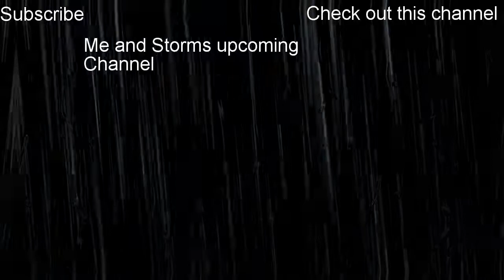New World Sims 4 Funny Moments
i play the sims 4 and go to a new world and leave someone behind some funny moments happen